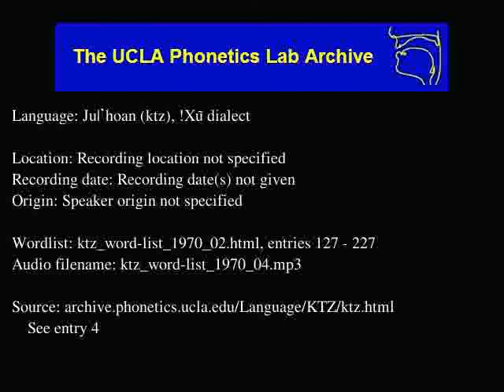Ju|'hoan audio: ktz_word-list_1970_04